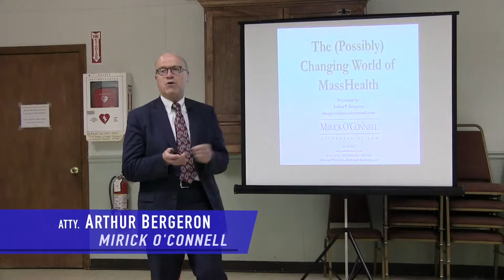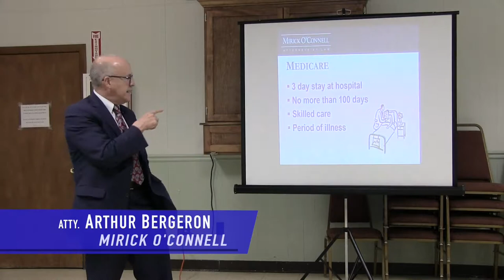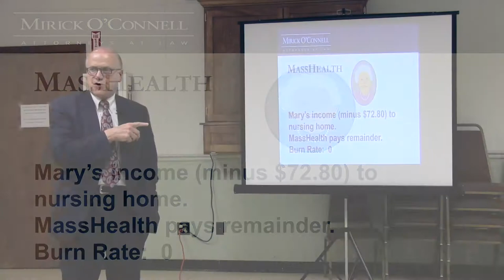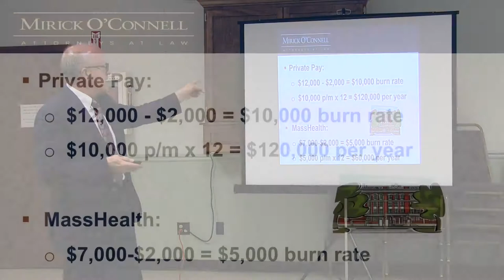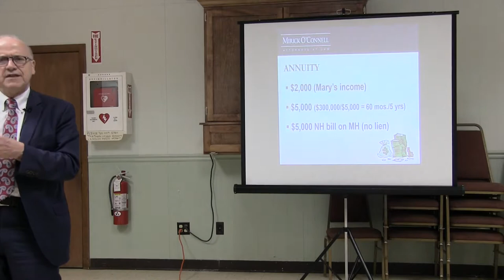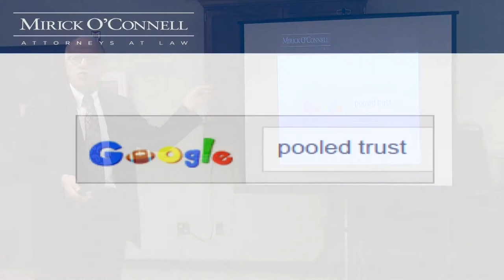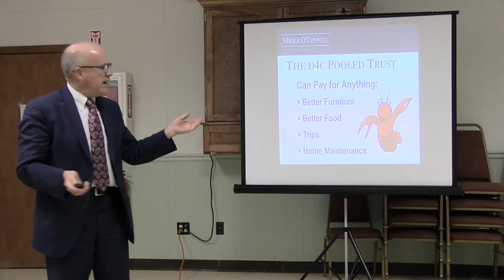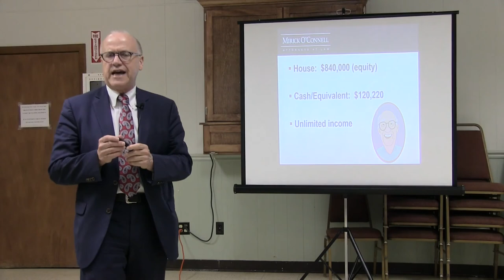The Changing World of MassHealth 2017 - Holliston Council on Aging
Atty. Bergeron provides an overview of the most sweeping regulatory changes in a decade and discusses how it affects long term care planning.